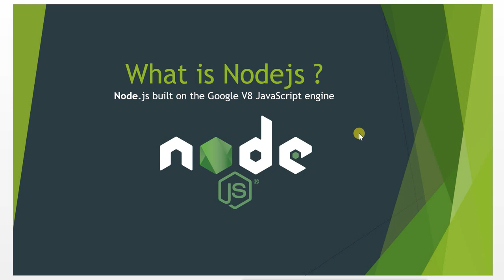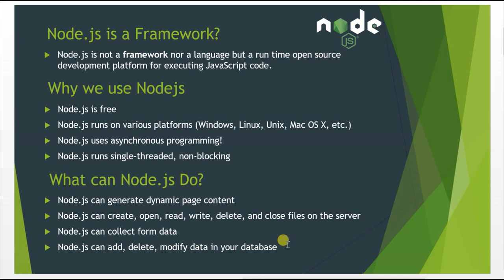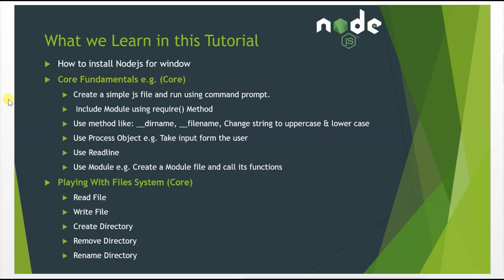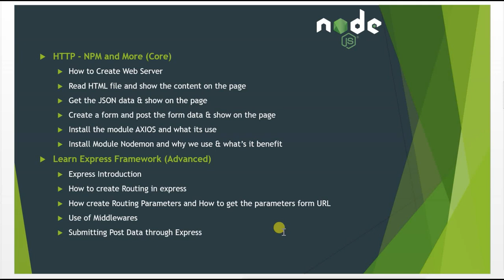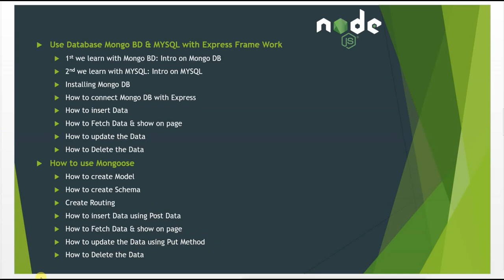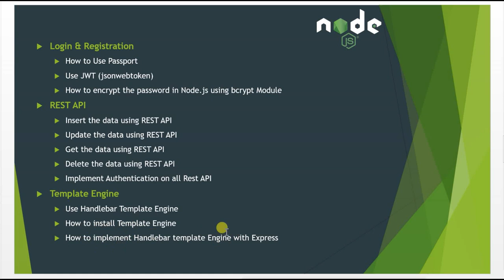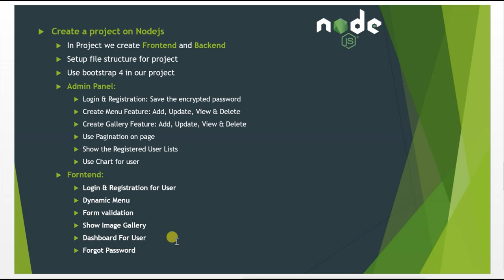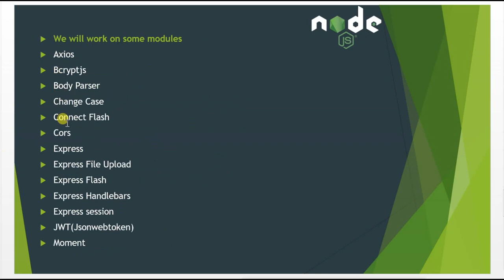Node.js Tutorial for Beginner Lesson-1: Node.js Introduction - Hindi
Hi, I am Mudit Kumar in this video i will teach Nodejs from Scratch. In this Tutorial i covered all the section i.e. Node.js Core Part and Node.js Advanced Part. We create one project at the end of this Tutorial. We learn two database i.e MongoDB and MYSQL also learn the Express Framework. We Use Handlebars Template Engine in Our Project. We will work on REST API in this tutorial and Many More.. Watch this video to  know more about this tutorial.